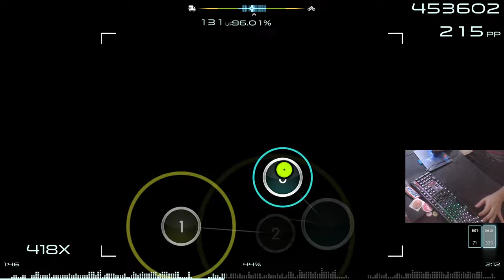speedups are fun